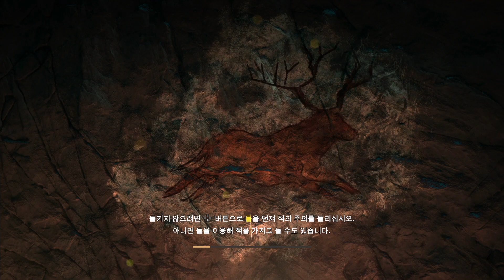파크라이 프라이멀) 제 22화 최고 난이도(전문가) PS4 - 용연향 원시생존기 Farcry Primal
특유의 게임성과 독특한 세계관으로 많은 인지도와 팬층을 가지고 있는 파크라이 시리즈!
저 또한 상당히 좋아하는 시리즈인데요!
이번에는 기존 시리즈의 밀리터리적인 모습을 버리고 원시의 모습으로 돌아왔습니다!
바로 기원전 10000년, 중앙유럽의 선사시대를 기반으로 한 모험을 다룬 파크라이 프라이멀!
많은 기대와 동시에 게임성의 퇴보를 가져오지 않겠냐는 우려를 받았지만 출시 후 평점이나 여러가지 면에서 그렇게 첫 출발이 나쁘지만은 않은 듯 싶습니다.
자, 그럼 다른 부족의 위협에 맞서 자신의 부족을 부흥시키기 위한 주인공의 고군분투 생존기를 지금 바로 만나보세요!